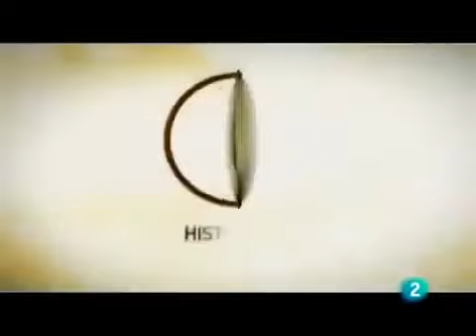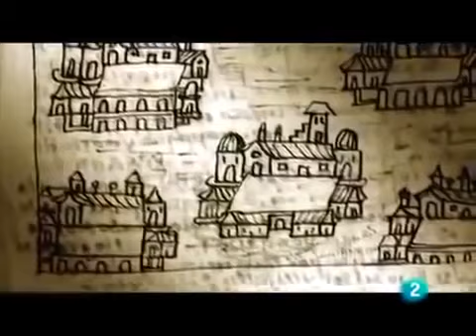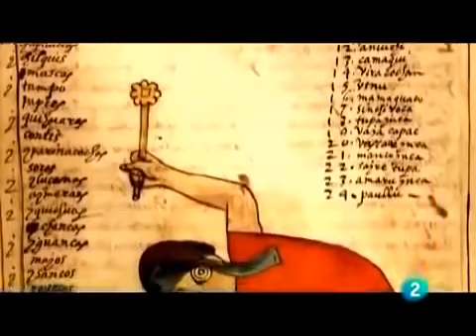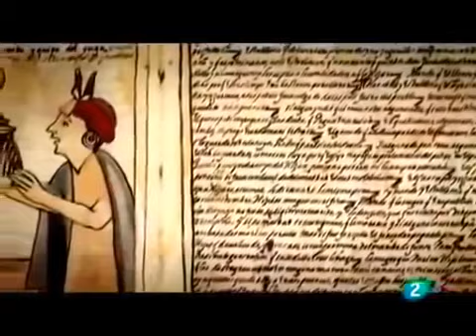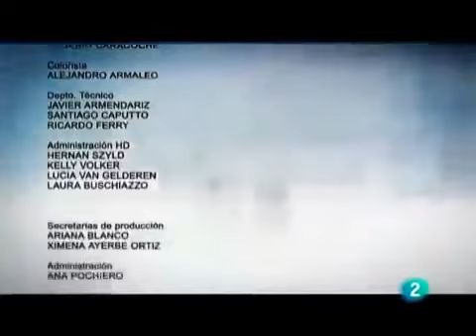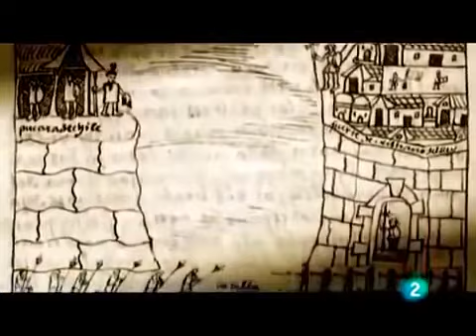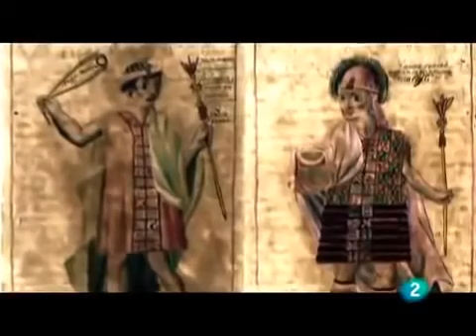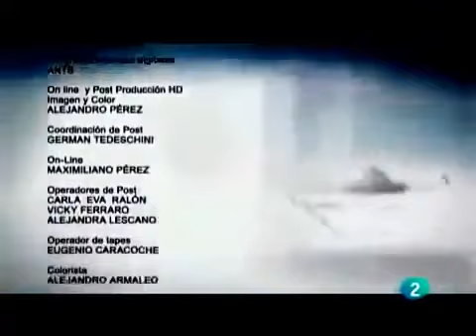MACHU PICCHU AL DESCUBIERTO - NATIONAL GEOGRAPHIC